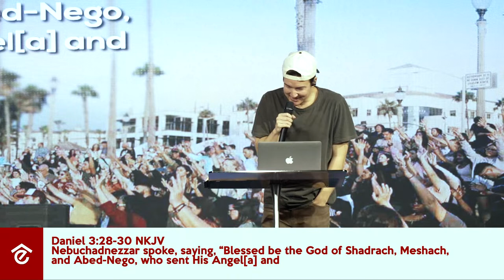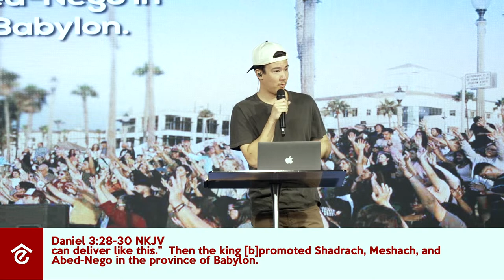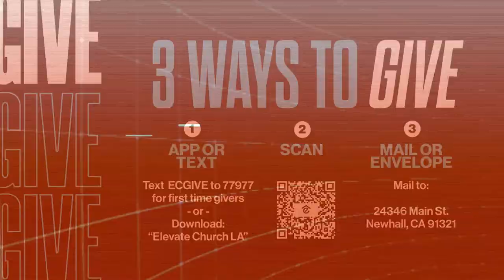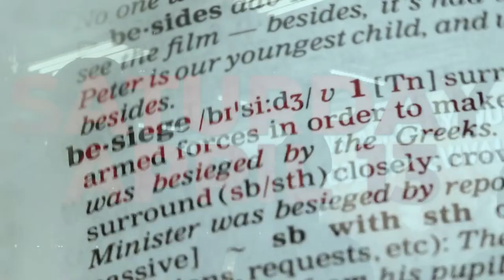Night of Worship | Midweek at Elevate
CCLI #11075597​​